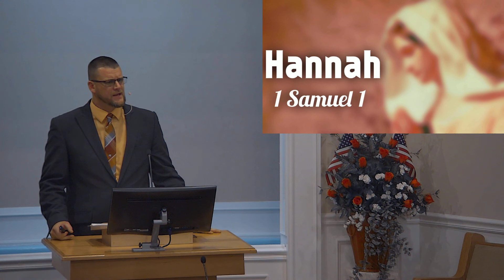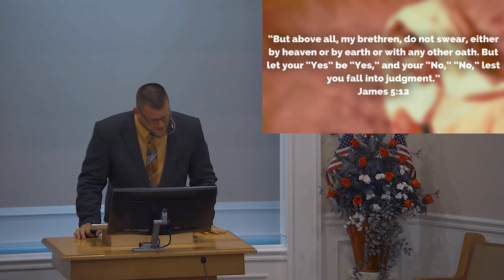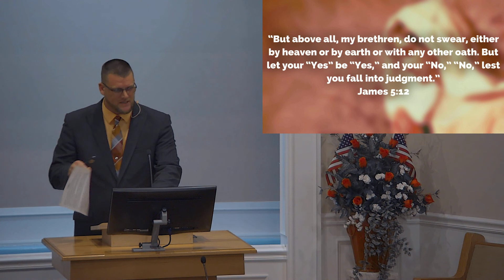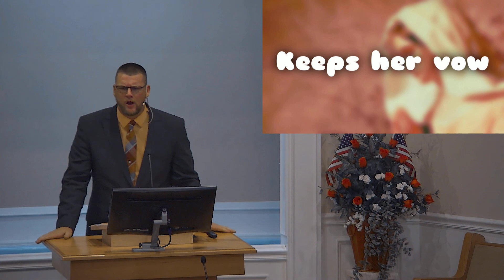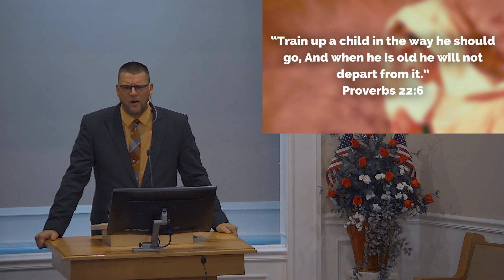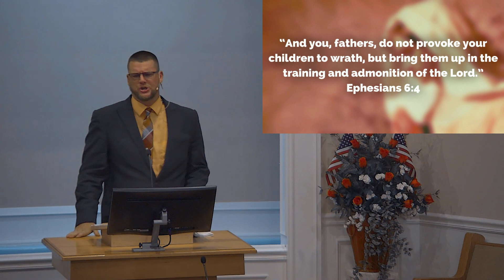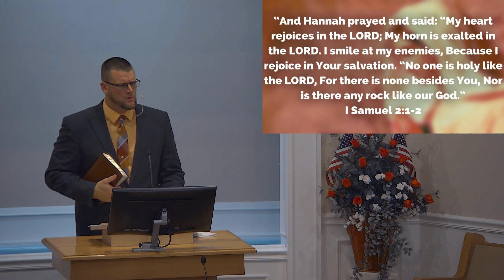"Hannah" I Samuel 1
Matt Miller-Minister
9.2.18 pm Sermon